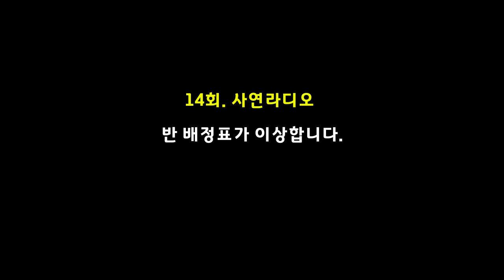14회. 반 배정표가 이상합니다. /사연라디오(액괴라디오)/액괴영상은 백다련님 영상 [아빠의선물]